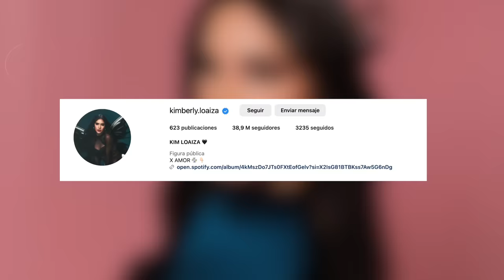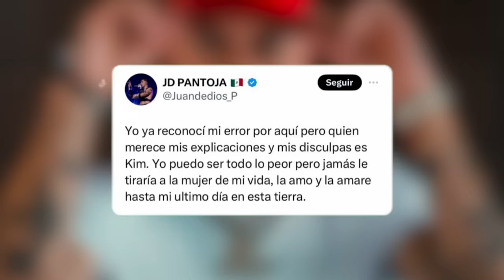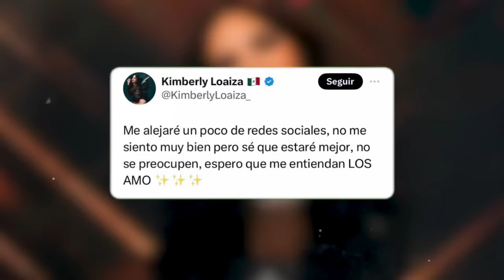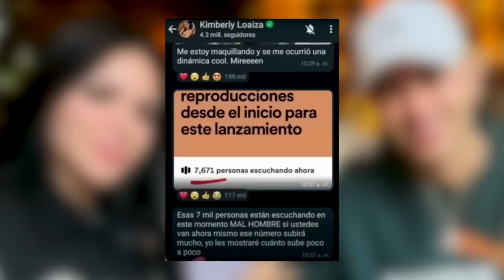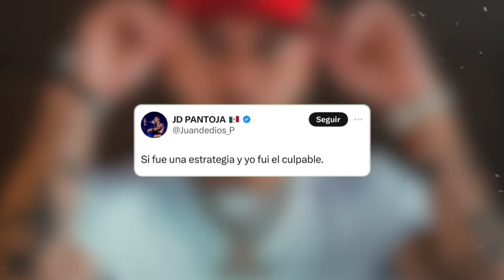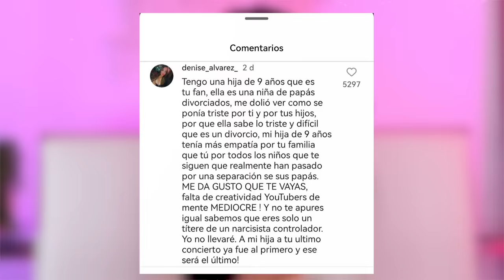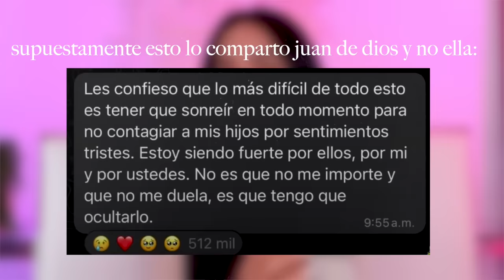Kimberly Loaiza es un DESASTRE... el FIN de la Youtuber más grande de los últimos tiempos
el GRAN problema con Kimberly Loaiza...

en el video de hoy estaremos hablando de todo lo que ha estado pasando con Kimberly Loaiza, Juan de Dios Pantoja y todo entorno a sus más recientes controversias...

momentos.

00:00 intro del canal
00:21 intro del video
02:17 ¿que esta pasando con ella?
02:41 ¿quien es ella? / inicio de su carrera
06:09 inicio de las polémicas
008:52 lanzamiento de “mal hombre”
09:41 los nuevos videos de Kimberly y Juan de Dios
11:42 el inicio de los problemas.
12:01 el problema con el supuesto “marketing”
14:02 ¿Kimberly es una víctima?
16:57 la relación con sus seguidores
18:28 LA INFIDELIDAD.
20:25 sororidad.
23:20 Kenia Os.
25:09 dinámicas de poder en la relación.
29:29 outro